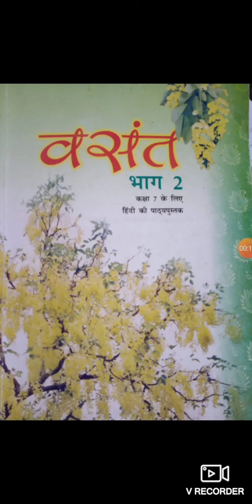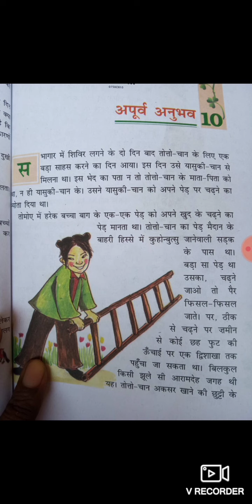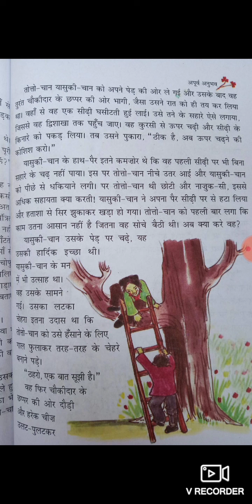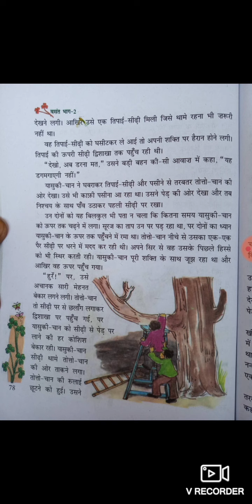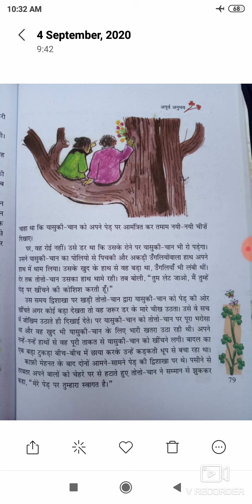हिन्दी कक्षा -7 पाठ - 10(अपूर्व अनुभव)भाग2/3